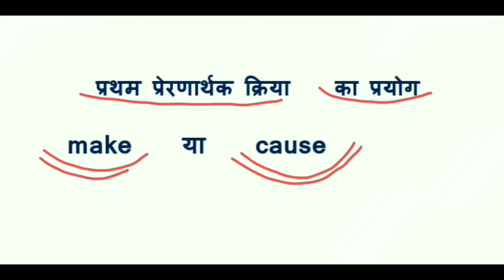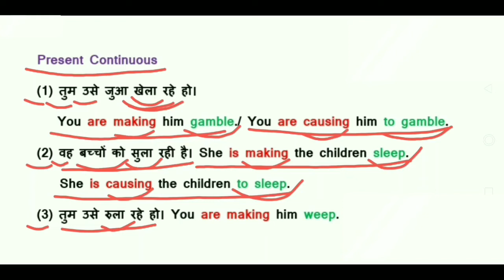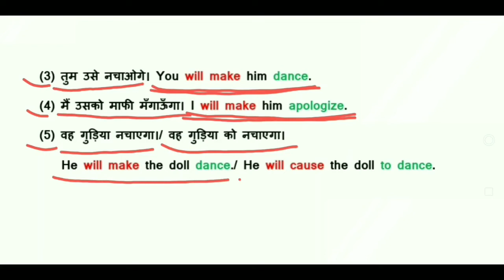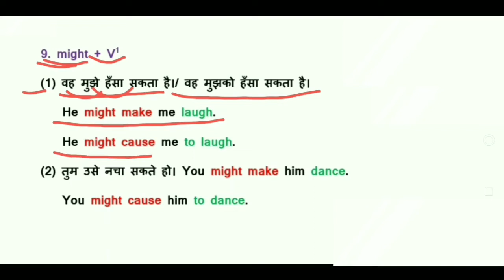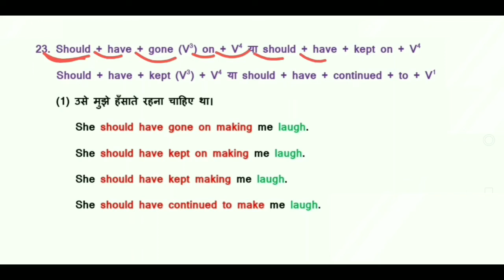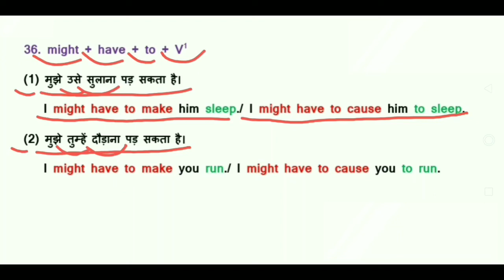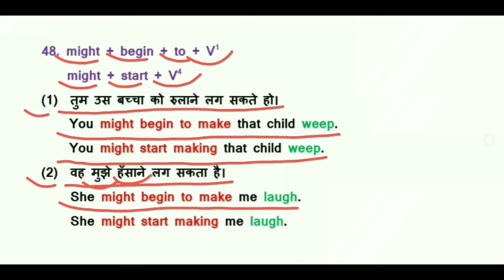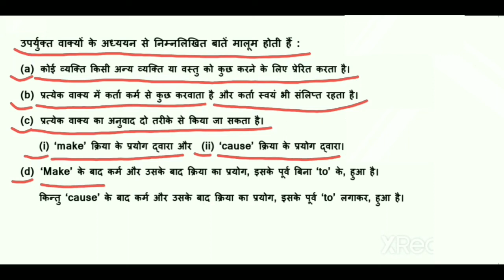causative verbs part 3 | causative verb | prernarthak kriya | causative sentences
causative verbs part 3
causative verb
prernarthak kriya
causative verbs

Eklavya Kushwaha
I have written this article so that students could not find any type of problems while they are studying about causative verbs.
Thank you very much for watching this video of mine.

causative verb
causative verbs
madhubani causative
madhubani causative verbs
madhubani causative verb